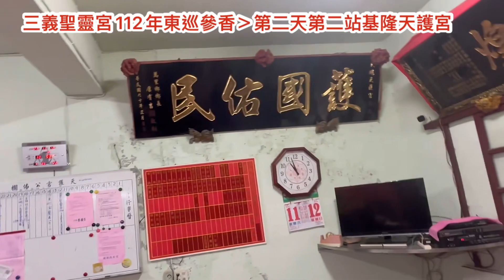三義聖靈宮112年東巡參香›第二天第二站基隆天護宮，主祀三官大帝。（112、11、12）